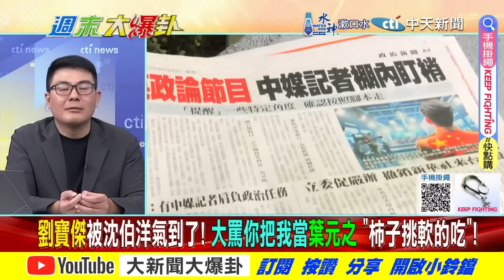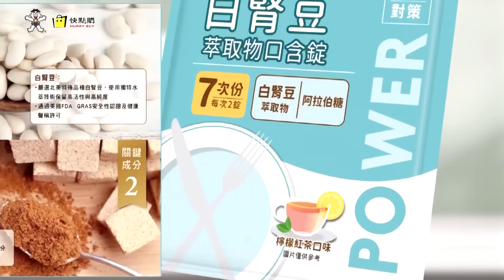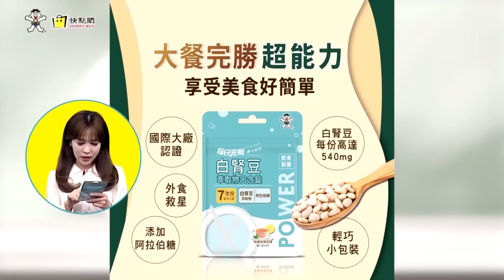尷尬!劉寶傑爆氣飆罵Puma葉元之躺槍!鯊鯊這笑話太冷黃揚明也不忍了!【週末大爆卦】精華版2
《精彩回顧》
【大新聞大爆卦】獨!韓國瑜坐看蔡賴內鬥你死我活!徐巧芯收爆料陸委會查嘸盯梢政論!沈伯洋鬼扯機密會議被冒名收吃過便當威脅?王鴻薇要國安調查救他不要傅崐萁白被蹭!20240628 @中天電視CtiTv
【大新聞大爆卦】劉寶傑嗆沈伯洋把盯梢人找出否則告到底!徐巧芯陳玉珍打妳吳造謠挑釁!賴升陸旅遊橙色燈營造一戰氛圍?于北辰鬼扯台灣是航母飛行員航母級?20240627@HotNewsTalk
【大新聞大爆卦】獨!韓家軍.蜜獾查綠弊案要奪回國會虎牙!綠害怕了擋不住了沈伯洋也救不了了!鯊鯊民調曝賴釋憲年輕人罵他民進黨傀儡!于北辰將大法官比做廟公豬隊友出擊?20240626‪@中天電視CtiTv‬
【大新聞大爆卦】獨!韓國瑜率藍白聯軍抗綠釋憲大軍!賴出手好感度跌谷底在野鋤奸機會!館長號召民上街施壓大法官鄭麗文讚!陳玉珍直搗黃龍一打四林楚茵只剩尖叫雞!20240625@HotNewsTalk
【大新聞大爆卦】賴拒赴立院怕韓金句?郭正亮轟賴孬嚇躲藍後面?沈伯洋賣慘綠真慘了?黃捷大頭症慘被高雄人電?禹宣爆釋憲案結局綠崩了?綠鐵票區起風了?20240624 ‪@大新聞大爆卦HotNewsTalk